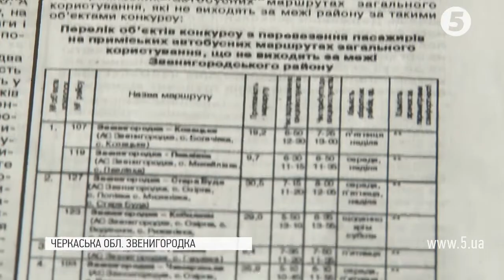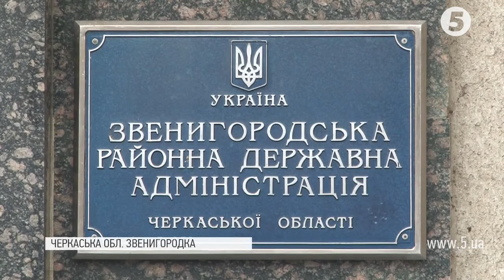До села Чемериське вже 5 років не ходить автобус: що кажуть місцеві мешканці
Ані в лікарню, ані на роботу - мешканці села Чемериське на Черкащині опинились ізольовані від світу. Автобуси рейсові сюди не їздять вже років 5. Перевізники кажуть, рейс до невеличкого села є збитковим, тож постійно відмовляються їздити, або ж заїжджати транзитом до села. По суті люди лишилися наодинці  з проблемою.